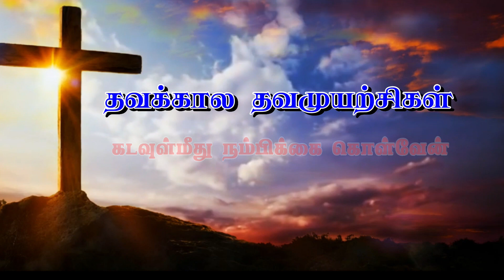தவக்கால தவமுயற்சசிகள் - Thavakaala Thavamuyarchigal - 20.03.2023 - Day 26